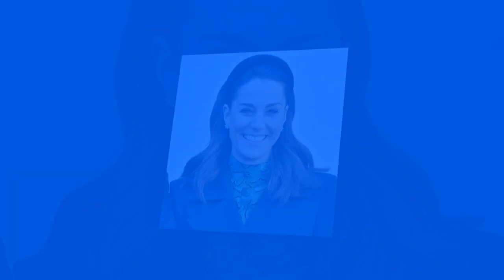Kate reveals she misses the baby years as she reflects on George, Charlotte and Louis